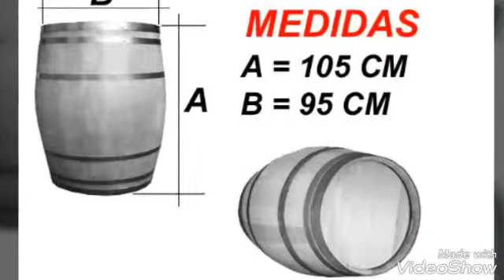Barril de Madeira Gigante 800 litros Decoração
Barril Gigante em Madeira Decorativo, desenvolvido o projeto de fabricação para uso em apresentações.  Fale conosco. o site mudou